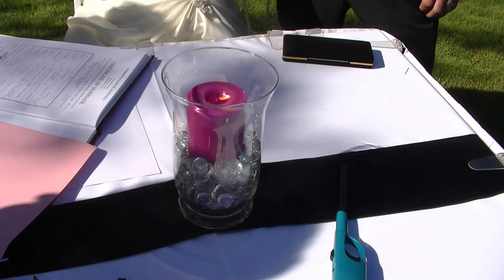Chris & Rebecca Harback - Wedding Highlights